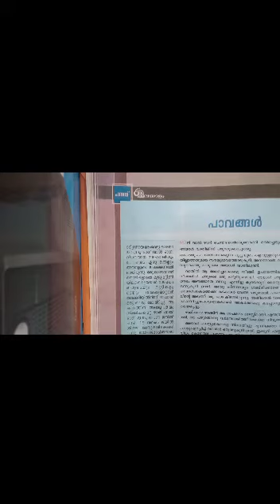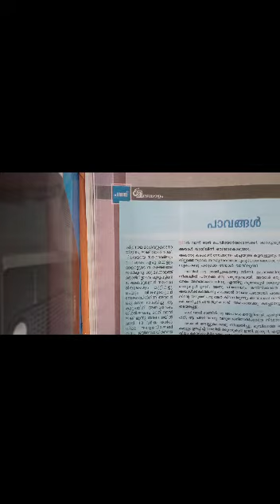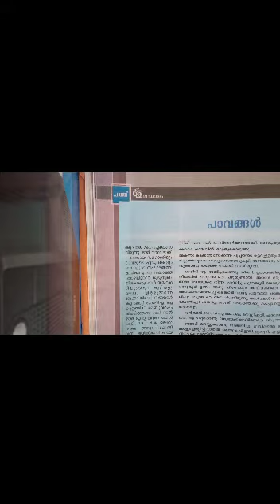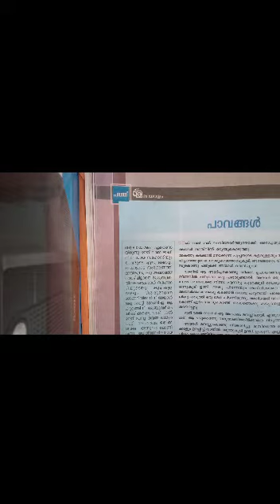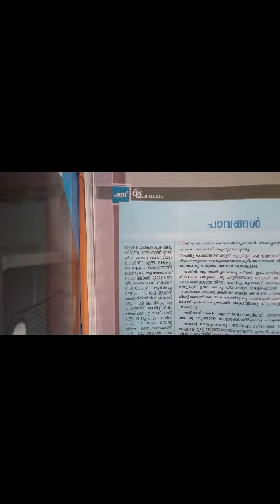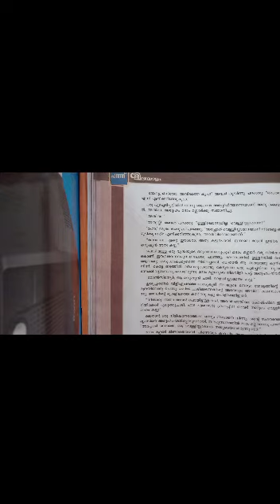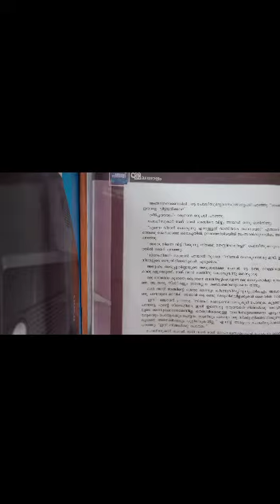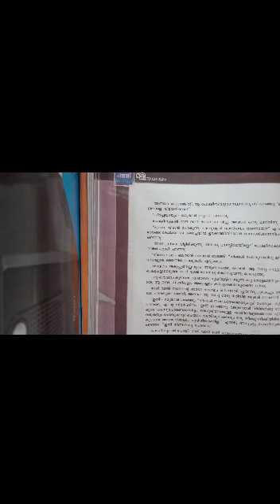മലയാളം Std X പാവങ്ങൾ